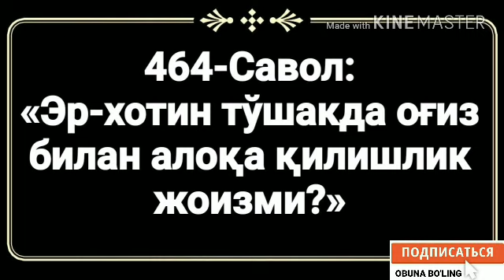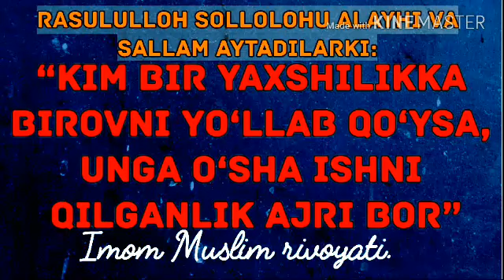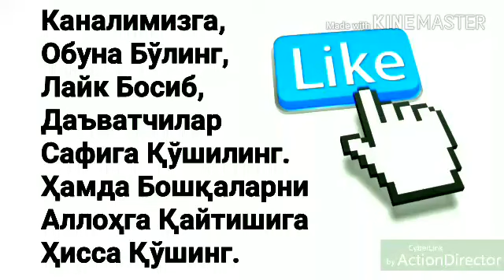464.Эр-хотин тўшакда оғиз билан алоқа қилишлик жоизми?(Абдуллоҳ Зуфар Ҳафизаҳуллоҳ)